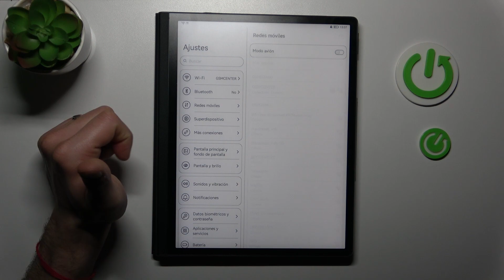Cómo activar el modo avión en HUAWEI MatePad Paper - poner modo vuelo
¡Hola! Hoy vamos a presentarte cómo poner tu HUAWEI MatePad Paper en el modo avión. Quédate con nosotros para saber cómo activar el modo vuelo en tu HUAWEI MatePad Paper y cómo desactivarlo en un par de segundos.